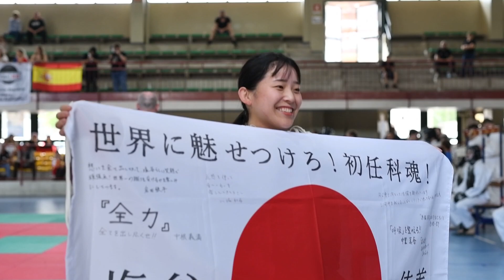NIPPON KEMPO, 4° Memorial Internazionale Franco Gnocchi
Competizione internazionale di Nippon Kempo, 4° Memorial Internazionale Franco Gnocchi